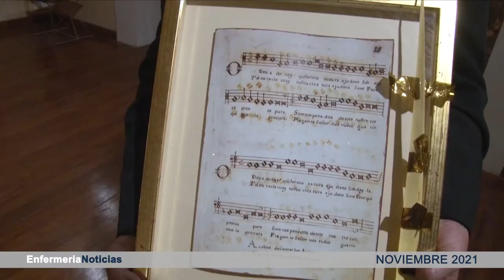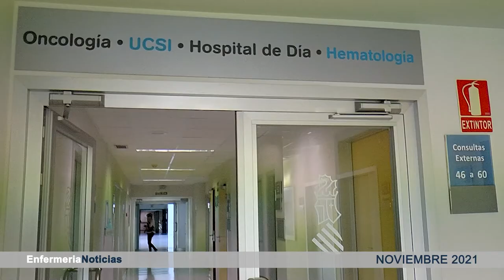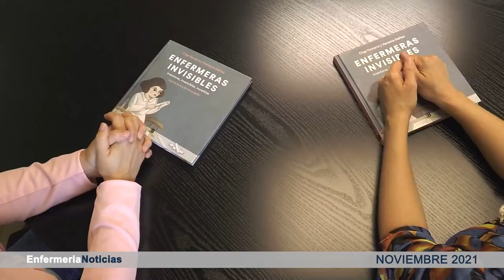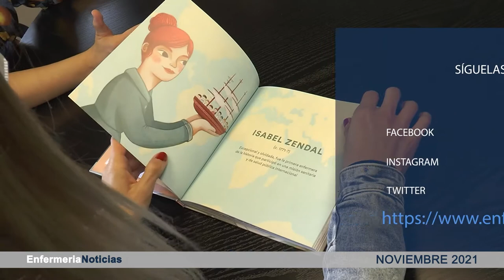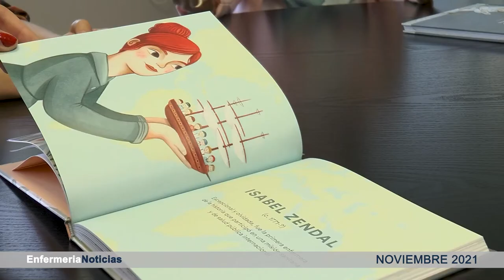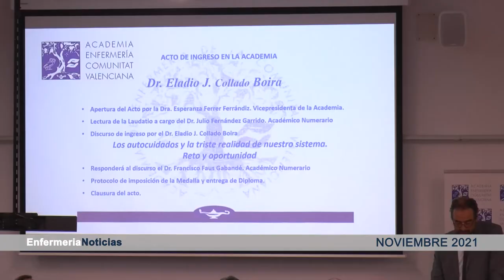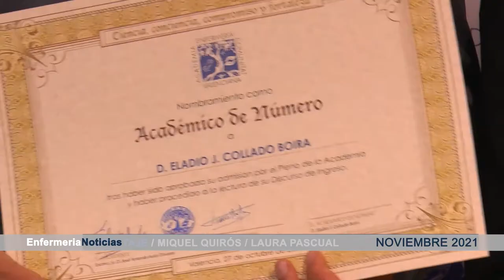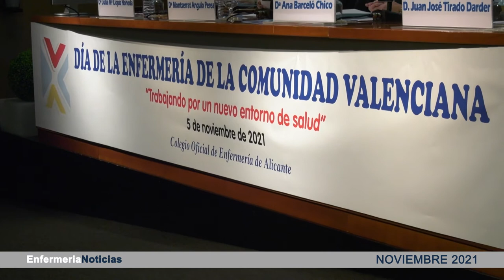Informativo noviembre 2021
Consulta la actualidad de la disciplina enfermera durante este mes de noviembre en este informativo mensual de Cecova TV. Dale al play y comprueba todo lo que la Enfermería está realizando para fomentar una buena salud de la población y todo aquello que afecta a la profesión.